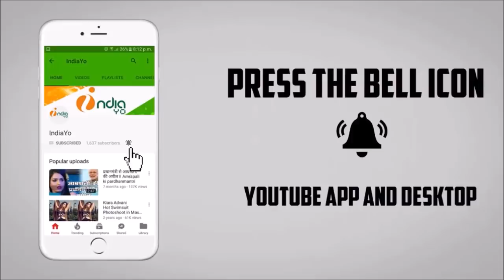बब्बर भोजपुरी फिल्म - Babbar Bhojpuri Movie Teaser | Arvind Akela Kallu, Tanushree - Release